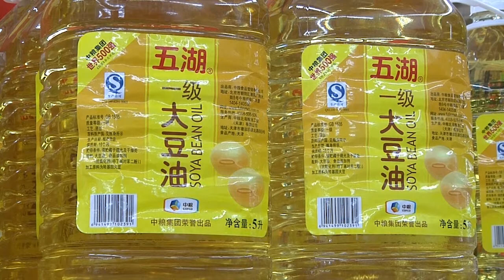AgweekTV: China Trade War Looms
A plan to increase tariffs on steel and aluminum imports is drawing concern from the World Trade Organization.